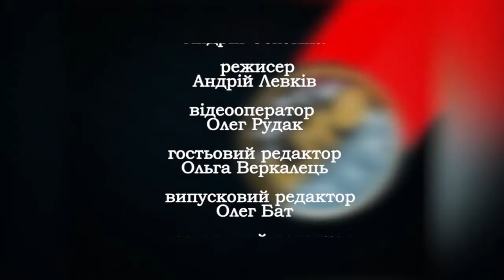Запис ТРК РАІ Головні спортивні події Прикарпаття за тиждень у програмі “СПОРТLife” Випуск 209